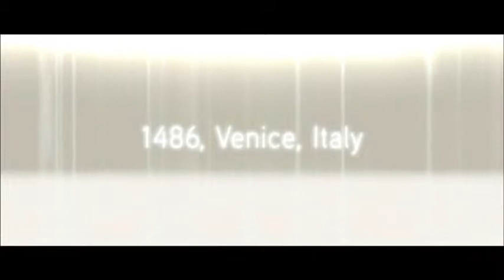Assassin's Creed 2 E3 Trailer HD